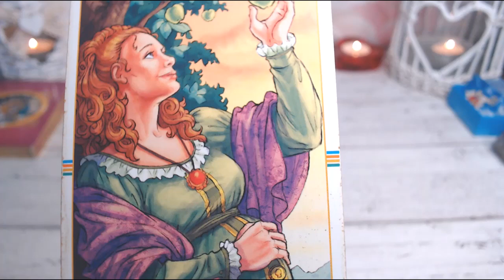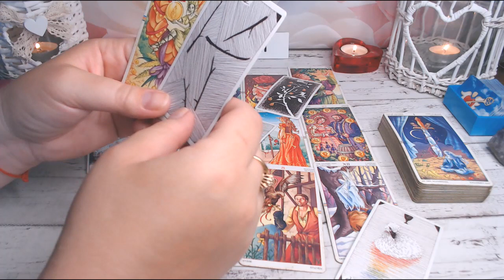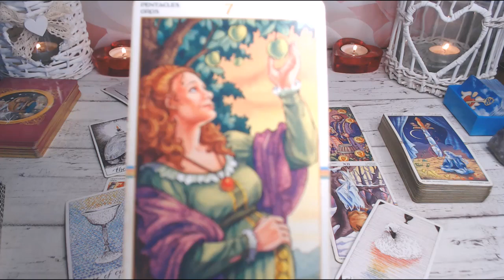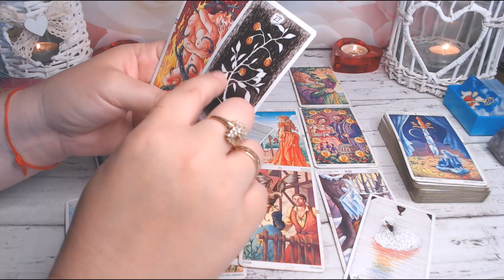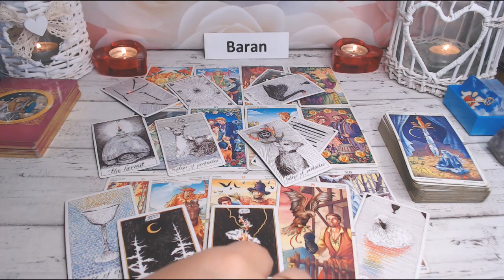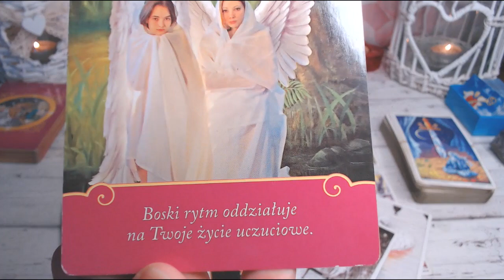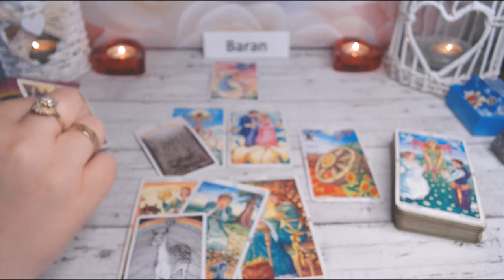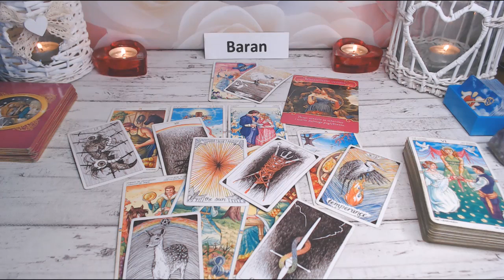💖BARAN MIŁOŚĆ PARY i SINGLE LIPIEC 2020💖